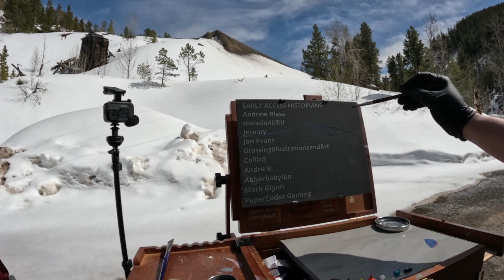Making a Legacy in Neihart Montana - Plein Air Painting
Contact Tim for any business requests or collaborations through his Facebook

1st Tim 4:12  Don’t let anyone look down on you because you are young, but set an example for the believers in speech, in conduct, in love, in faith and in purity.